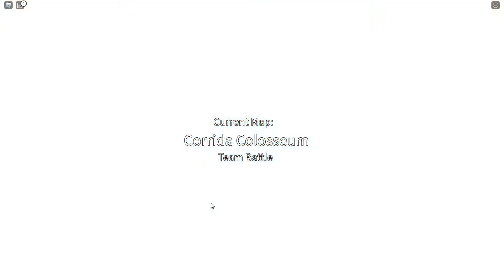Trolling my friends with Fat Lee | Roblox ABA